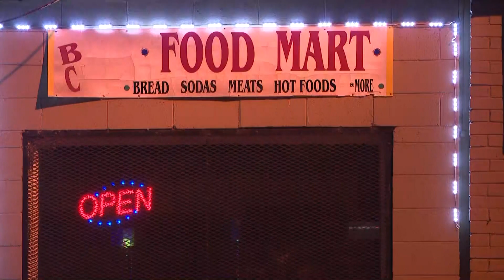Police in Georgia search for gunman after 6-month-old baby killed in drive-by shooting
A 6-month-old boy has died after a drive-by shooting in Atlanta.